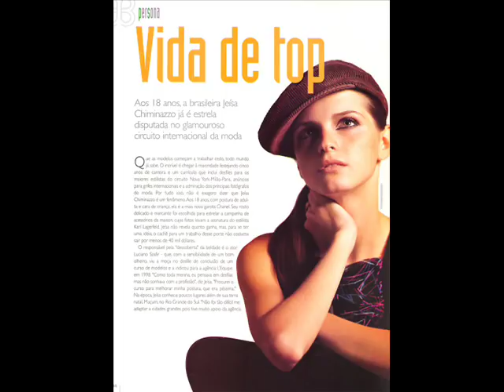Jeisa Chiminazzo - Model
A 3 minute video of the beautiful Brazilian model Jeisa Chiminazzo. Includes video footages from Victoria's Secrets Fashion Show 2006 and editorial photos.

Oh, rate it if you like it..!